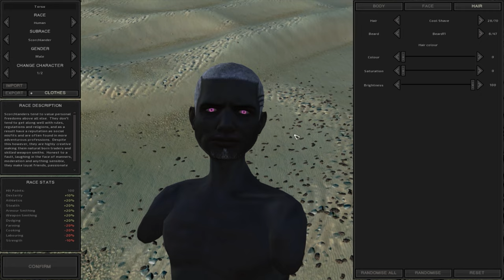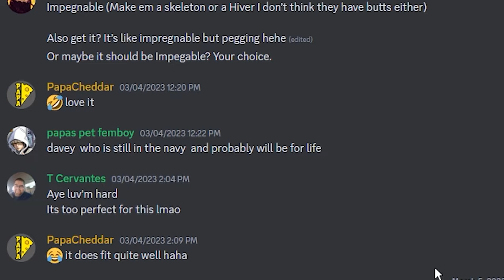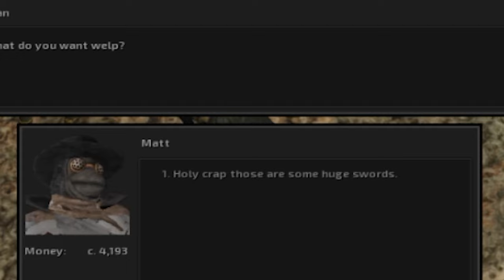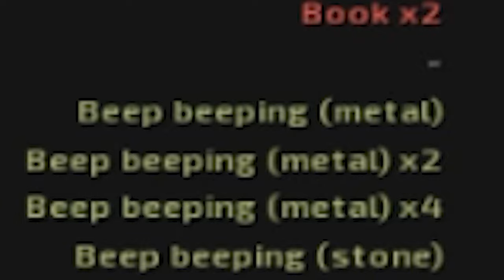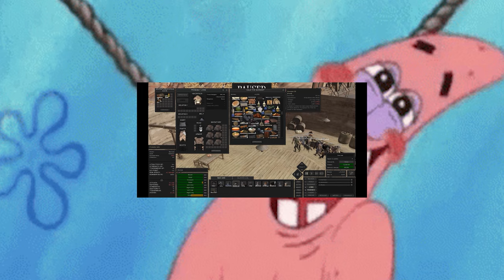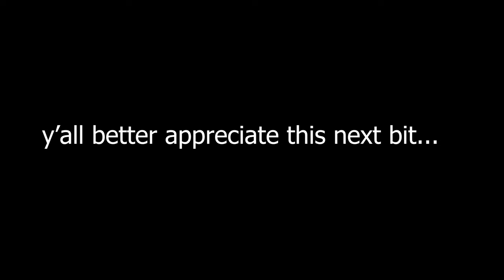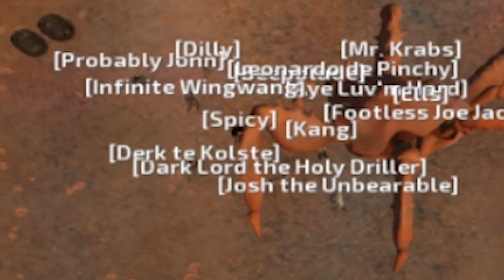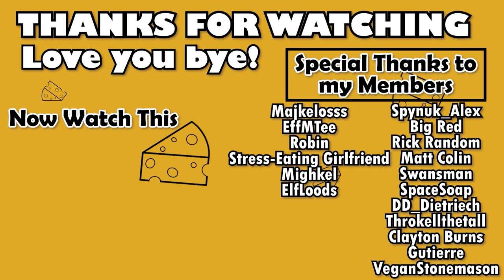Entire 100 Day Torso Challenge - The Movie - Kenshi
This is a supercut of our kenshi series. Starting as a torso, building a team, establishing a base, getting money (aka cats (meow)) and all the adventures in between. Excellent for binging... binge~ing* Still don't know how to spell binging. But theres almost 9 hours of bingable stuff here nerds. With just over 100 days spent in the world of Kenshi. So watch it.

Mods
Torso
Kenshi Vibes
Prisoner Pole
Crucifixion
Hippity hoppity you're now my property
Dialogue Expansion Project
Dark UI
Genesis